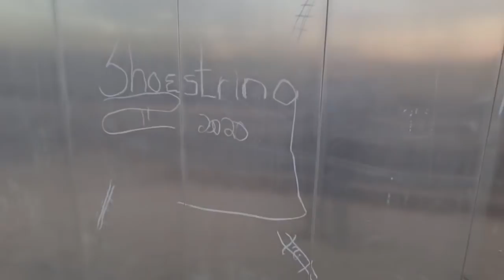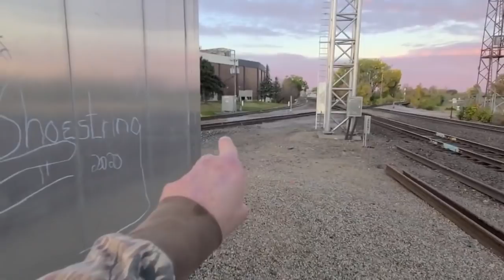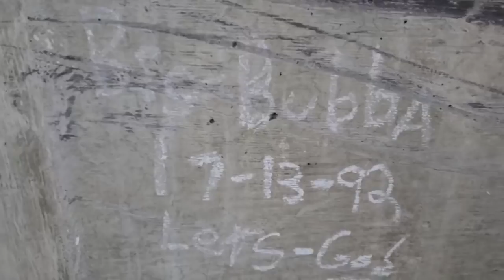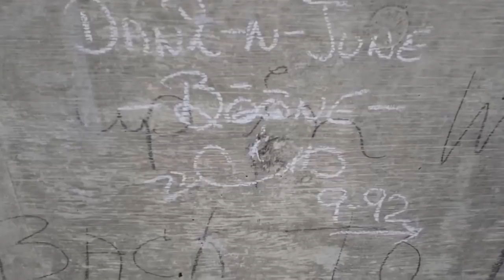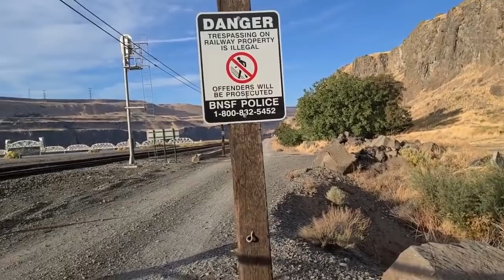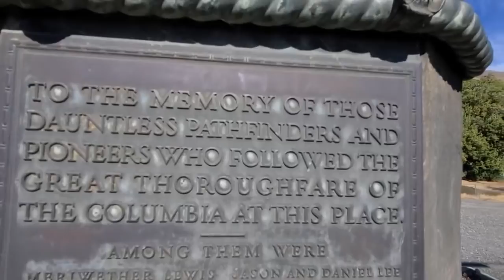North Dakota to Washington state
Various clips along the High Line.
Minot to Wishram.
Absolutely ran out of food when I left east and bailed off near Whitefish, Montana,just for something to eat.  There's a nice church here that hands out food bags and it's Sunday so they'll be someone there.  Very nice bunch.
Heading to Minneapolis now then south.

Minnepolos